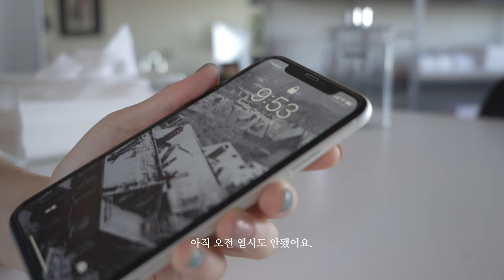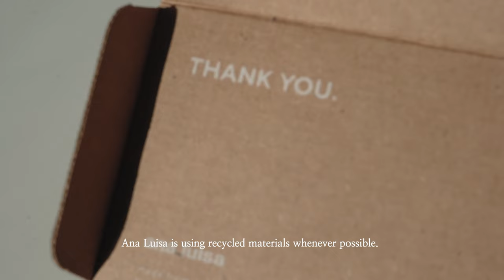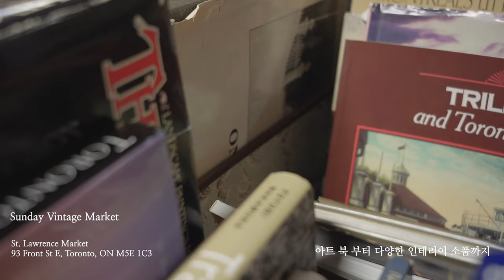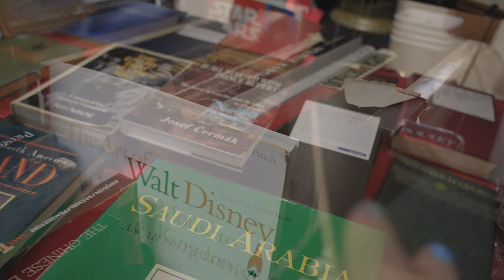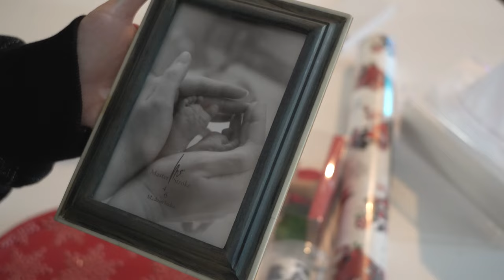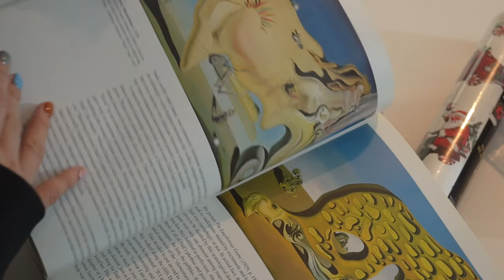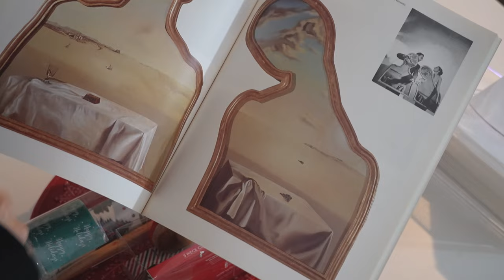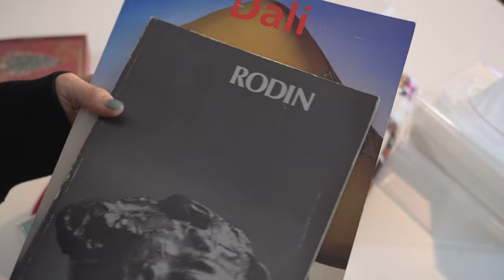토론토 브이로그, 선데이 빈티지 마켓, 크리스마스 선물 고르기.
영상 마지막, 크리스마스 vlog 예고편 놓치지말기!

(Ad) Bag. Teddy Black: Sale Season with Amazing Discounts!

See more!